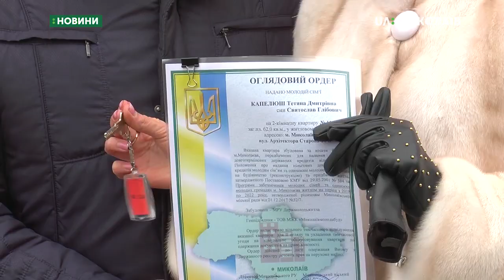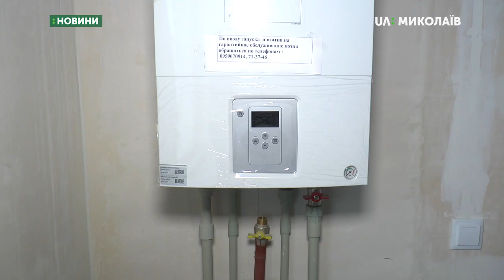123 родини стали власниками квартир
Будинок на вулиці Архітектора Старова будували 3 роки. Тепер мешканці мають оформити право власності та створити ОСББ. Їм увімкнуть електроенергію та газопостачання.  З 2000 року в рамках програми Доступне житло в експлуатацію здали 20 будинків.